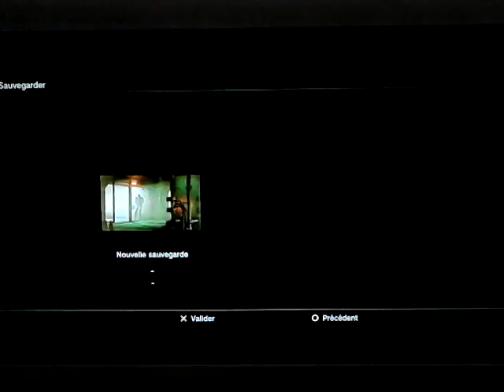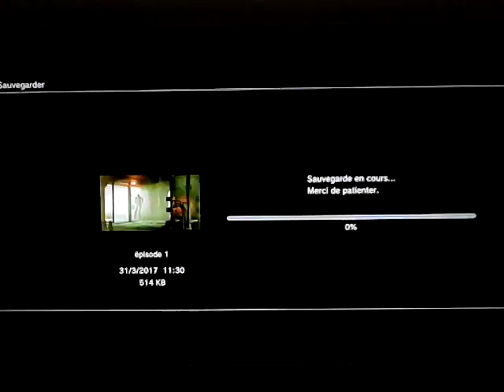ÇA RECOMMENCE !!! DEAD SPACE 2 vidéo présentation !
J'en peux plus des Nécromorphes XDDDDD